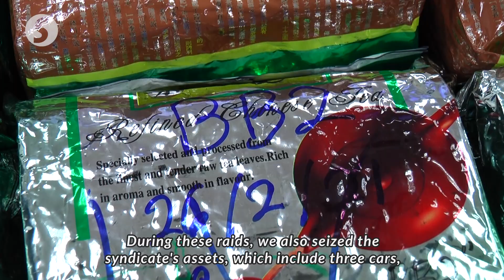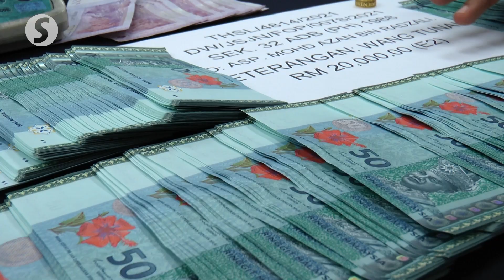Cops bust drug ring run by couple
Police have seized RM1.37mil worth of drugs after crippling a distribution ring run by a married couple and another man.

Federal Narcotic Crime Investigation Department (NCID) deputy director (intelligence/operations) Deputy Comm Zainudin Ahmad on Tuesday (Mar 2) said police seized 38kg of syabu and 457g of heroin following a series of raids on Feb 26,